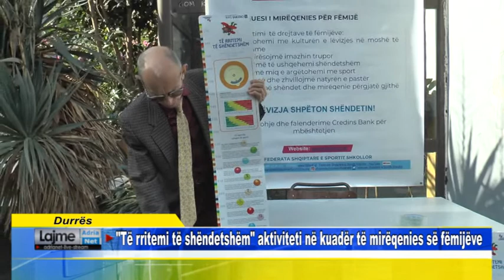Durrës Të rritemi të shëndetshëm aktiviteti në kuadër të mirëqenies së fëmijëve